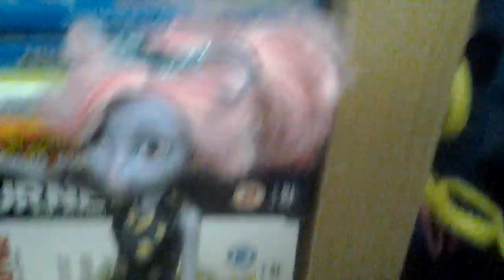Monster High Scaremaster Season 5 Masa Gamoto Review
This is the 6th and final doll in Season 5